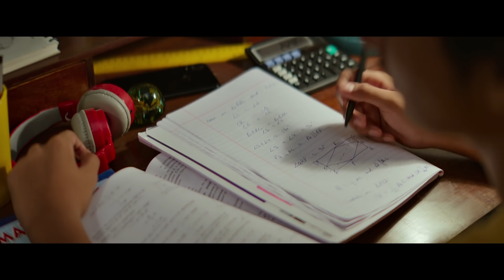MAGGI® Noodles | Mother’s Day | Tamil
MAGGI® wishes all the mothers a Happy Mother’s Day!